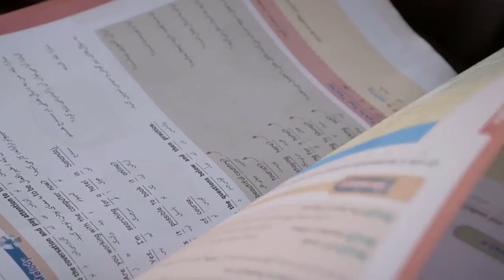IRAN village life - iran daily routine village life - Nomadic migration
village life
iranian country life
village life style
rual life

about us: ☘️
We live in a village in iran
And we try to provide you with the best videos of village life,village cooking, local customs.😍🌱☘️

village life
iranian country life
village life style
rual life
Rural life in Iran
Villages of Iran
Rural daily life
vilage daily life
country daily life
village vlog
village daily vlog
rural vlog
vlog Village
Villager Life
iranian village life
Village work